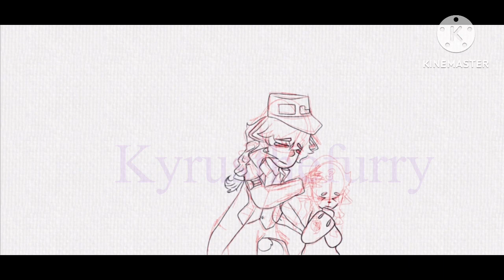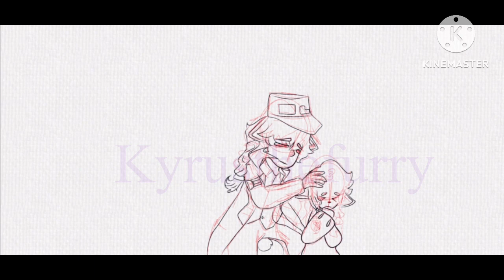Fundy and Yogurt speedpaint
I dont know man it’s a speed paint of two people-